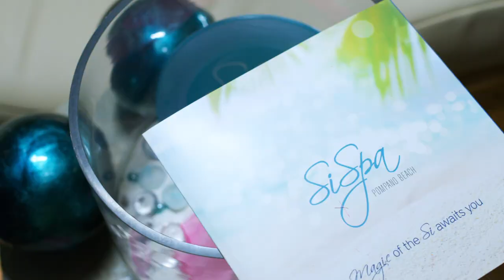Love Always, Pompano Beach - Play Pompano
From family-friendly outdoor adventures to relaxing spa experiences, there is plenty of sun & fun for everyone in Pompano Beach Florida! No matter how you define “play,” we’ve got an activity for you! Now, just in time for the holidays, some of your favorite ways to "Play" in Pompano Beach have special offers just for you!